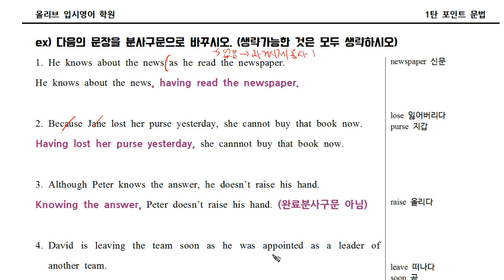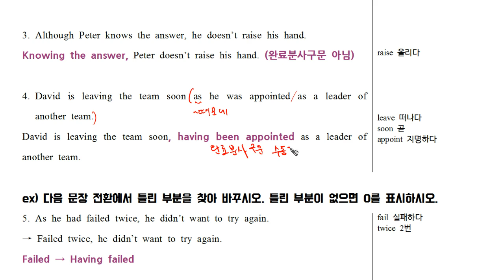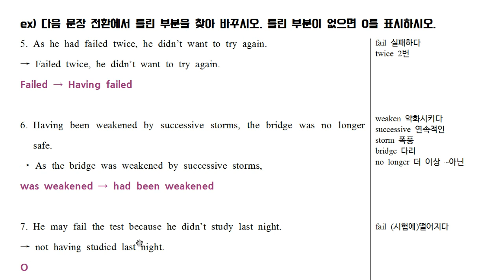1-4탄_05.04.mp4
중등 내신 영문법에 특화된 1탄 포인트 문법의 연습문제 1-4탄